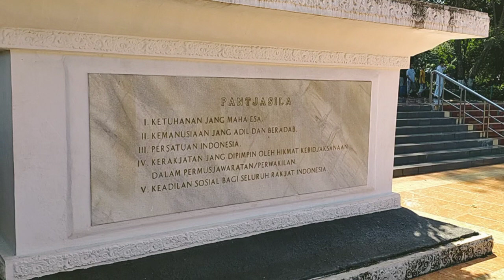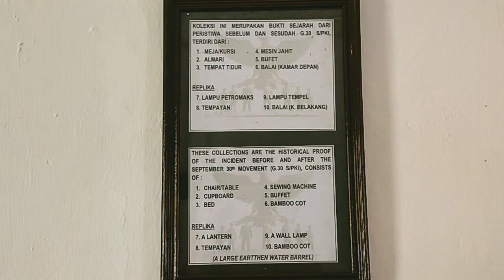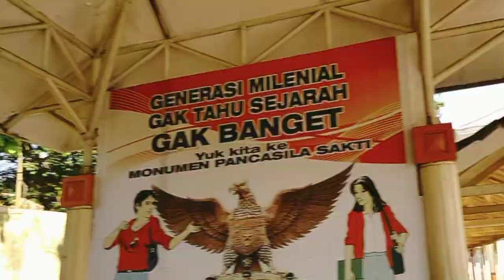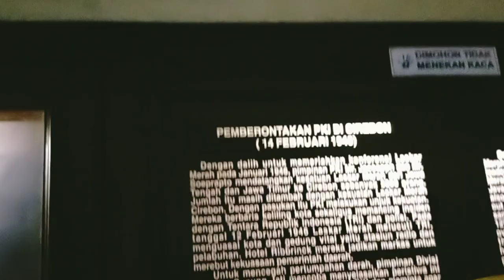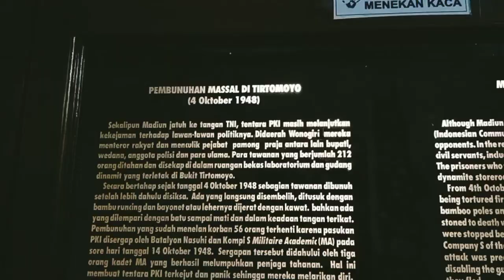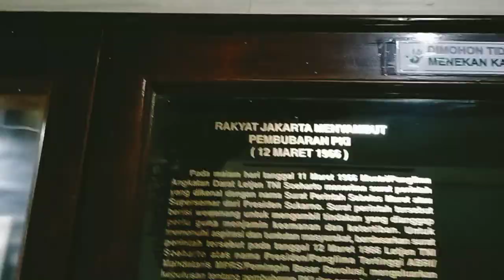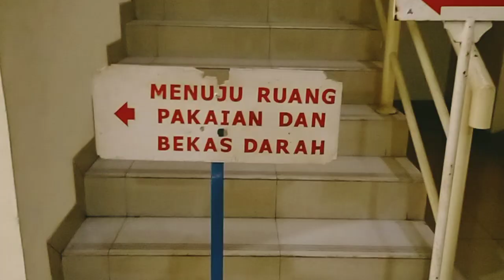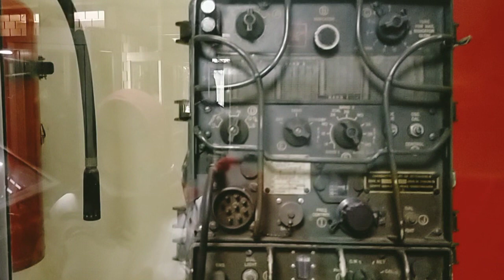Museum lubang buaya sejarah indonesia tentang G 30S PKI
Rekreasi Liburan Ke Museum Lubang Buaya

Sejarah Indonesia Yang Sulit Dilupakan Betapa Kejamnya G 30S PKI.

Mohon maaf bila ada kata serta ucapan yang salah pada isi video .

Semoga para Pahlawan Nasional Indonesia Diterima atas amal ibadahnya serta diampuni segala dosanya.

aamiin ya rabbal alaminnn.